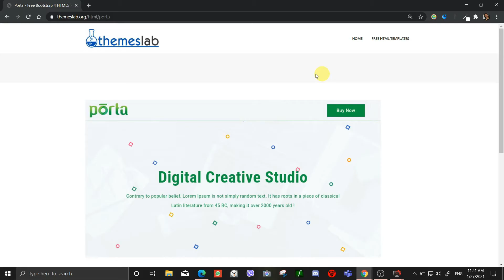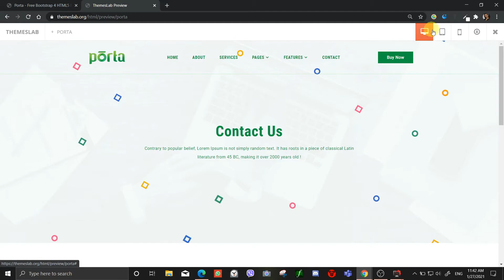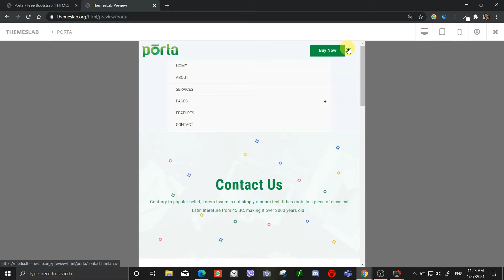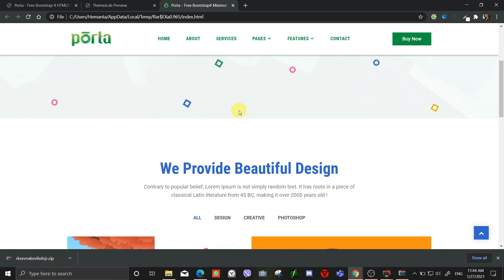Porta: Free Bootstrap 4 HTML5 Portfolio Website Template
Description:
Porta is a free portfolio HTML5 template created using Bootstrap. Different features have been used in the template including statistics, contact form, Google Maps, special pages and hover effects. It uses JQuery JavaScript library and is based on bootstrap4 library. The template is 100% mobile-ready, compatible with browsers and retina-friendly.